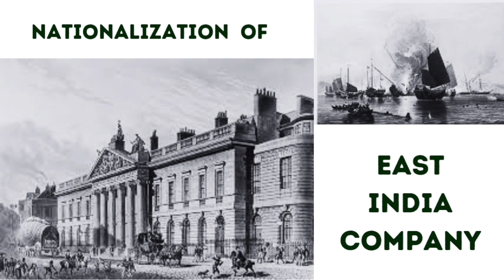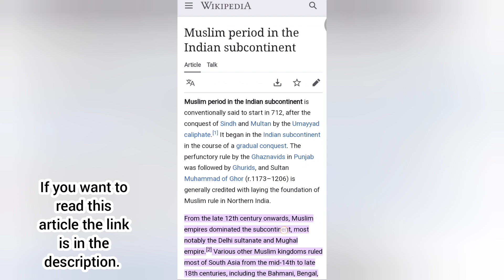Reason No1|Immortal Story Of Creation Of Pakistan|Why Should you love PAKISTAN|1000 Reasons| Series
Unveiling Pakistan's History: A Journey of Sacrifice and Unity

Join us on an enlightening journey through the annals of history as we unravel the captivating tale of Pakistan's emergence. In this episode of the series 1000 reasons why should you love Pakistan started by Suno Samjho Mano, and hosted by Romaisa Shoukat, we delve deep into the past to uncover the remarkable story of Pakistan's creation.

Travel back to a time before August 1947, when Pakistan was a dream held within hearts and minds, absent from maps but alive with aspirations. Witness the pivotal role played by the British in the Indian subcontinent, sparking a series of transformative events that would shape the course of history.

From the rise of the East India Company in the 1600s to the profound impacts of the Indian Rebellion of 1857, discover how the British Empire's ambitions and tactics evolved. Learn about the struggles and sacrifices of both Hindus and Muslims, united in their fight against an unjust colonial rule that ultimately gave birth to Pakistan.

Explore the leadership of luminaries like Sir Syed Ahmad Khan and Muhammad Ali Jinnah, who paved the way for progress through education, unity, and relentless determination. Witness the challenges, trials, and triumphs that marked the journey towards Pakistan's independence in 1947, marked by the largest migration in history and the sacrifices that forged a new nation.

As we navigate through Pakistan's rich history, we shed light on the complex dynamics, sacrifices, and unwavering spirit that shaped the nation's identity. Join us in commemorating the sacrifices of countless individuals who laid the foundation for Pakistan's existence and embrace the unity that continues to be its strength.

If you seek a deeper understanding of Pakistan's journey, follow these links for additional resources.

 Prepare to be inspired by a thousand reasons that will undoubtedly ignite your love and admiration for the vibrant nation of Pakistan.